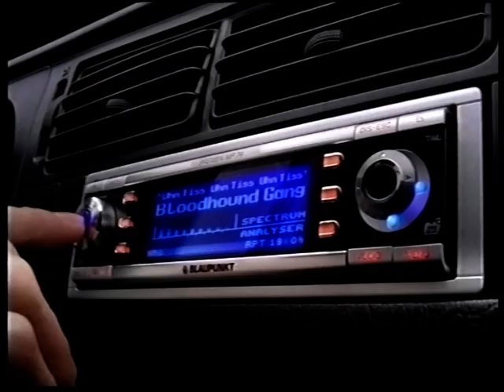Funny Commercial- Blaupunkt Car Speakers